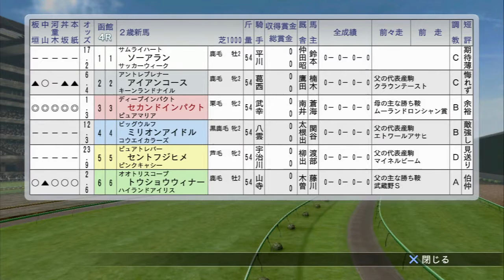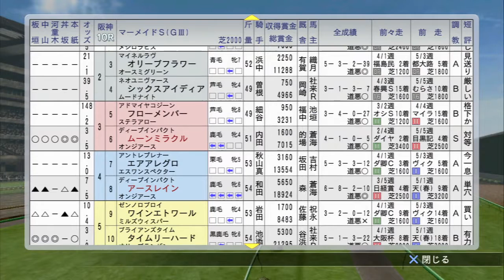第3シーズン part.46『ウイニングポスト8実況』自家生産馬で欧州三冠馬をつくろう！！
PS3版ウイニングポスト8の実況です。
ホワイトシチューとサードステージが宝塚記念にてガチンコ勝負します。